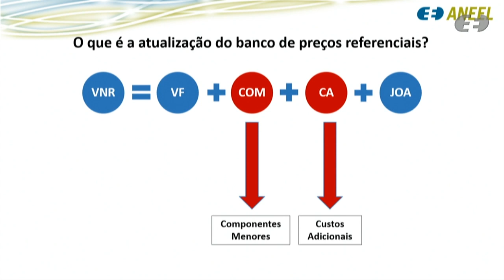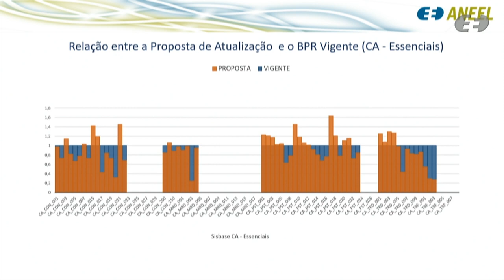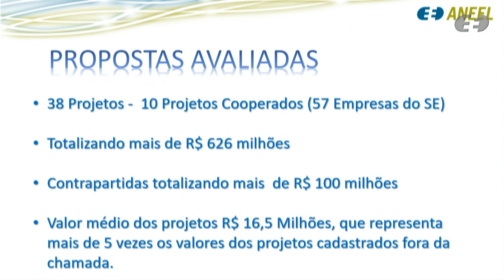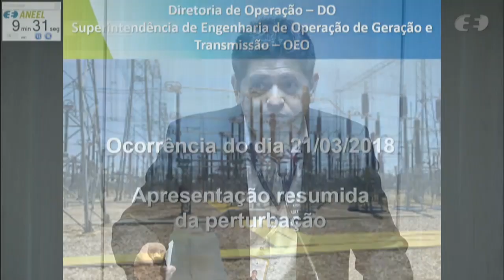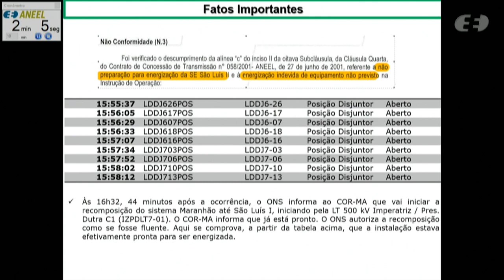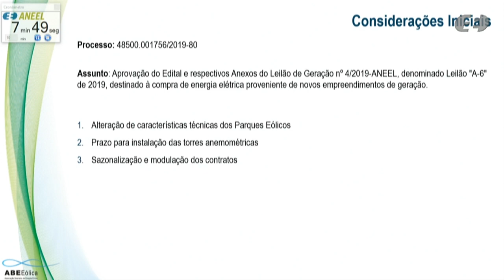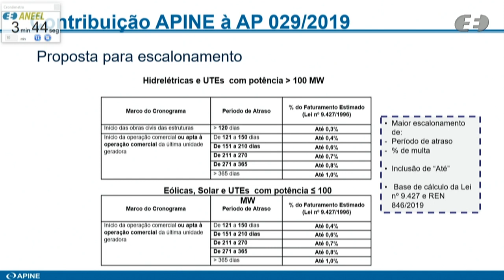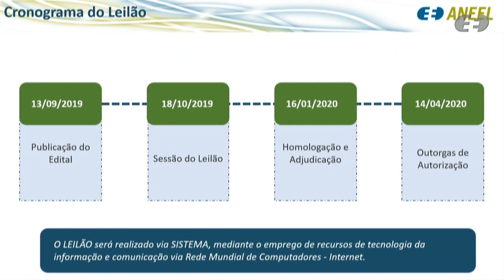33ª Reunião Pública Ordinária ANEEL – 10/09/2019 – Parte 2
A 33ª Reunião Pública Ordinária da Diretoria da ANEEL em 2019 foi realizada no dia 10/09/2019. A pauta da reunião foi composta de 36 itens, sendo que os itens 19 a 36 foram deliberados em bloco. Os itens 3, 5, 6 e 20 foram retirados de pauta. O item 21 foi destacado do bloco. A pauta completa e a ata da reunião podem ser conferidas no sítio da Agência, (ou no menu "A ANEEL" e, posteriormente, "Reuniões Públicas da Diretoria").

Neste vídeo: deliberação dos itens 4, 9, 11 ao 18 e 1. Os itens 7, 10 e 8 estão disponíveis na Parte 1

00:00:13 Item 4. Processo: 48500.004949/2018-10 Assunto: Proposta de abertura de Audiência Pública com vistas a colher subsídios e informações adicionais para o aprimoramento da proposta de atualização do Banco de Preços Referenciais – BPR.

00:14:42 Item 9. Processo: 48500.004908/2016-53 Assunto: Fiscalização e reprocessamento mensal dos benefícios reembolsados pela Conta de Consumo de Combustíveis – CCC à Energisa Mato Grosso – Distribuição de Energia S.A.

00:46:41 Item 2. Processo: 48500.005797/2018-64Assunto: Consolidação da avaliação inicial das 38  propostas do Projeto Estratégico de Pesquisa e Desenvolvimento - P&D nº 22: “Desenvolvimento de Soluções em Mobilidade Elétrica Eficiente”.

01:12:35 Item 11. Processo: 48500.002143/2019-60 Assunto: Declaração de Utilidade Pública, para fins de instituição de servidão administrativa, das áreas de terra necessárias à passagem da Linha de Transmissão Aerogeradores EOL Canoas 4 - SE Norte, com 34,5 kV.
Diretor(a)-Relator(a) do Voto-Vista: Sandoval de Araújo Feitosa Neto

01:12:35 Item 12. Processo: 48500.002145/2019-59 Assunto: Declaração de Utilidade Pública, para fins de instituição de servidão administrativa, das áreas de terra necessárias à passagem da Linha de Transmissão Aerogeradores EOL Chafariz 2 - SE Sul II, com 34,5 kV.

01:12:35 Item 13. Processo: 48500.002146/2019-01 Assunto: Declaração de Utilidade Pública, para fins de instituição de servidão administrativa, das áreas de terra necessárias à passagem da Linha de Transmissão Aerogeradores EOL Chafariz 3 - SE Sul II, com 34,5 kV.

01:12:35 Item 14. Processo: 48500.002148/2019-92 Assunto: Declaração de Utilidade Pública, para fins de instituição de servidão administrativa, das áreas de terra necessárias à passagem da Linha de Transmissão Aerogeradores EOL Chafariz 7 - SE Sul II, com 34,5 kV.

01:12:35 Item 15. Processo: 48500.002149/2019-37 Assunto: Declaração de Utilidade Pública, para fins de instituição de servidão administrativa, das áreas de terra necessárias à passagem da Linha de Transmissão Aerogeradores EOL Lagoa 3 - SE Norte, com 34,5 kV.

01:12:35 Item 16. Processo: 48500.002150/2019-61 Assunto: Declaração de Utilidade Pública, para fins de instituição de servidão administrativa, das áreas de terra necessárias à passagem da Linha de Transmissão Aerogeradores EOL Lagoa 4 - SE Norte, com 34,5 kV.

01:12:35 Item 17. Processo: 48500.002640/2019-68 Assunto: Declaração de Utilidade Pública, para fins de instituição de servidão administrativa, das áreas de terra necessárias à passagem da Linha de Transmissão EOL Vila Piauí I – SE Mel, com 34,5 kV.
Diretor(a) Diretor(a)-Relator(a) do Voto-Vista: Sandoval de Araújo Feitosa Neto

01:12:35 Item 18. Processo: 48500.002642/2019-57 Assunto: Declaração de Utilidade Pública, para fins de instituição de servidão administrativa, das áreas de terra necessárias à passagem da Linha de Transmissão EOL Vila Piauí II – SE Mel, com 34,5 kV.

02:06:47 Item 1. Processo: 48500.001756/2019-80 Assunto: Aprovação do Edital e respectivos Anexos do Leilão de Geração nº 4/2019-ANEEL, denominado Leilão "A-6" de 2019, destinado à compra de energia elétrica proveniente de novos empreendimentos de geração.